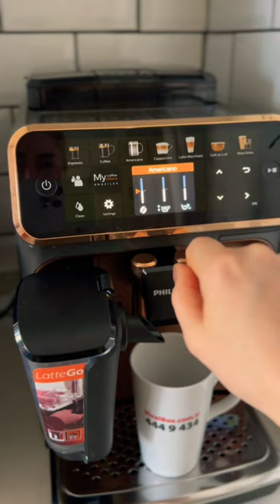Making ground coffee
Ground coffee option, Philips 5400 lattego